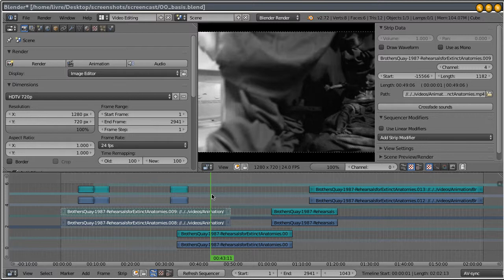Velvet Goldmine - Scene toggle